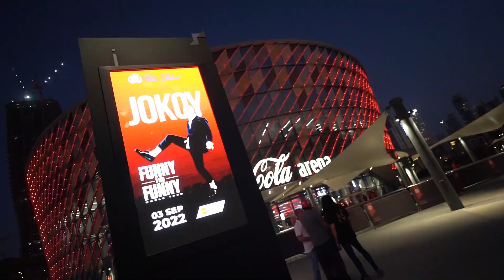Month in a minute - September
🎙️ A Month in a Minute 📽️

Bringing you the best memories of September at Coca-Cola Arena all in one minute!

If you joined us in September, what was your favourite moment? ✨